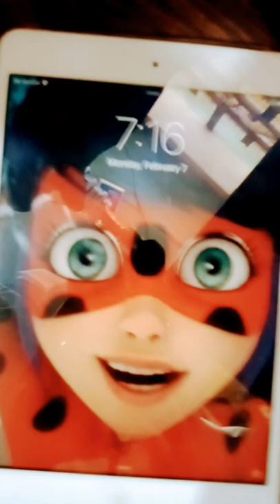LadyBug LockScreen Edit 😂🤣miraculous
! I don't give permission to anyone, to use any part/s of my videos (edited visual, audio and thumbnail)!

Socials! 🐞

FACTS! 🐞
Age? - 15
Bday? - December 18